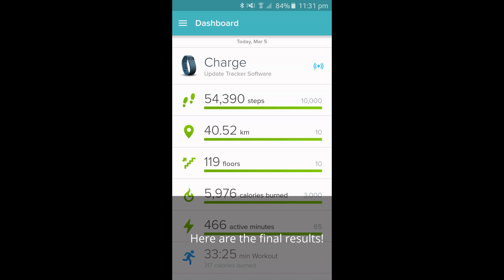Vlog #17 - Recapping my 40km walk!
In this vlog, I recap my 1st long distance walk in a year!